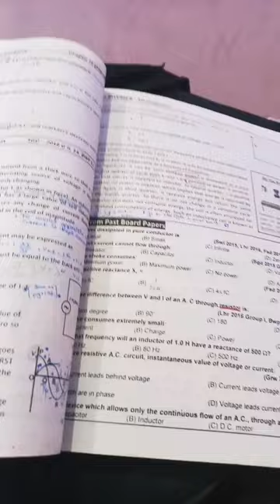CANVAS ART QURAN AAYAT HASBI ALLAHU WA NAIMAL WAQEEL HASHING 1.0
Acrylic painting, nature drawing, landscape drawing, acrylic painting for beginners, painting, acrylics, acrylic @jayleepainting8106 @HASHING 1.0